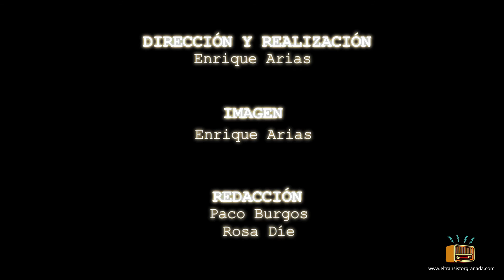Reportaje JAVIER KRAHE. El Transistor. Noviembre 2013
Reportaje realizado por El Transistor a cerca del concierto que ofreció JAVIER KRAHE en la Sala Planta Baja de Granada. Reportaje emitido por El Transistor en su edición número 13 (Noviembre 2013).